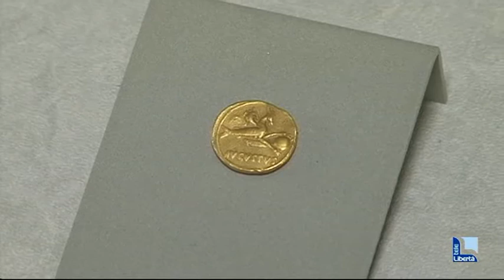Piacenza ritrova tesori: inaugurata la mostra permanente al Farnese